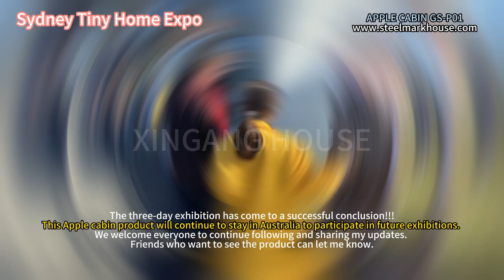Sydney Tiny Home Expo. Do you like our apple cabin house?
When I heard about an event promoting tiny homes, I decided to attend it. And I had such a good time walking around, checking out different homes, dreaming of myself in them!

We are house making factory, we have many different kinds prefab house, tiny house, smart house, container house, etc. for our clients from all over the world.

You can easily get a house of your dreams from our factory, or you can also become our partner, we will be your strongest backing, we help you produce the house, you can sell it all over the world, we There will be mutual benefit and win-win results.

To find out more about the tiny house, you can find our

Guangzhou Xingang Steel Structure Housing Co., Ltd.